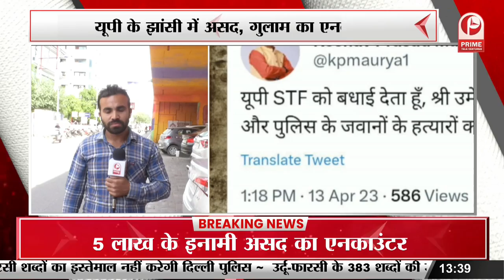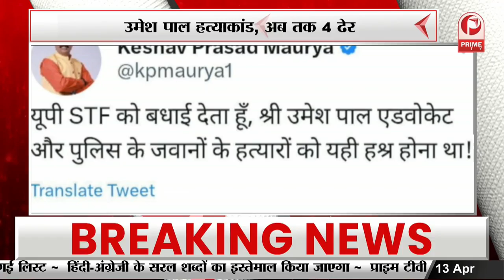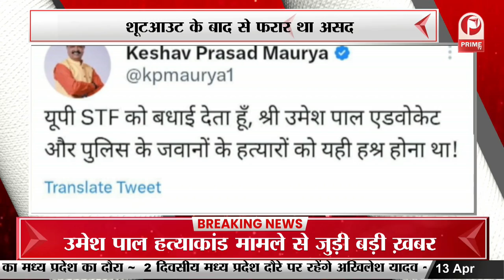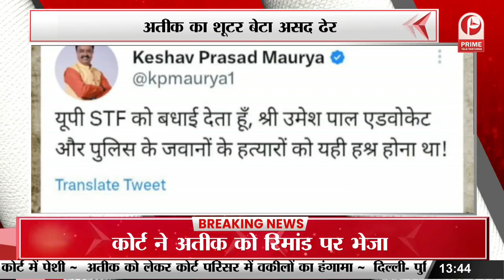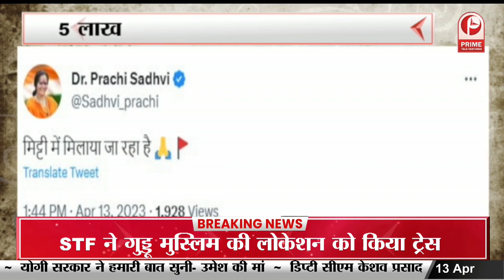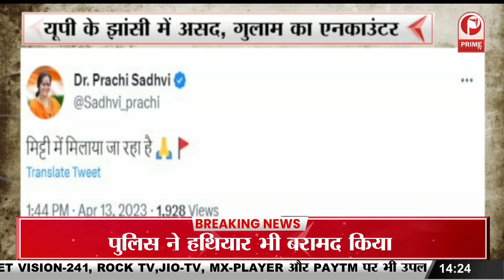Atiq Ahmed : यूपी के झांसी में असद, गुलाम का एनकाउंटर || Prime Tv